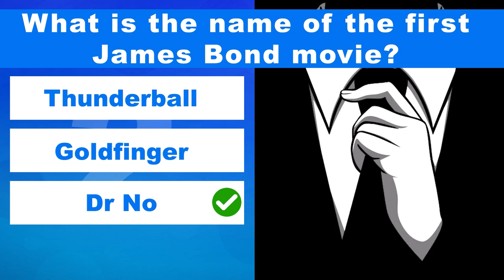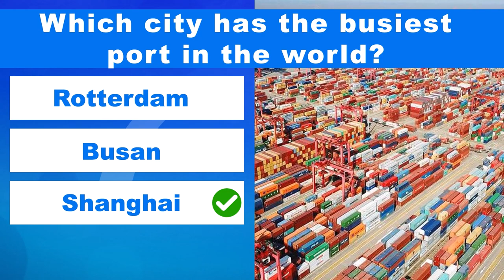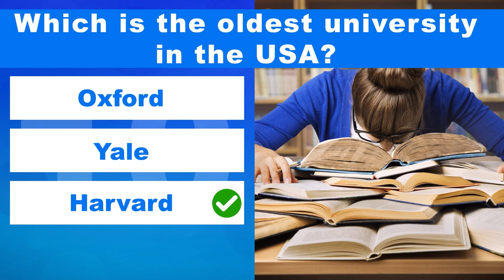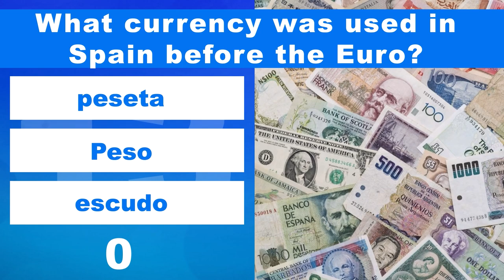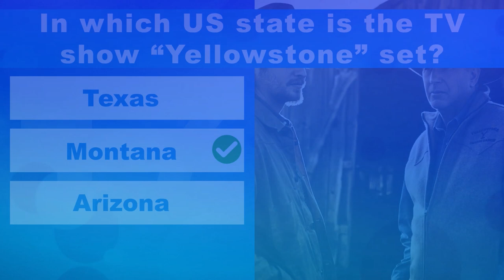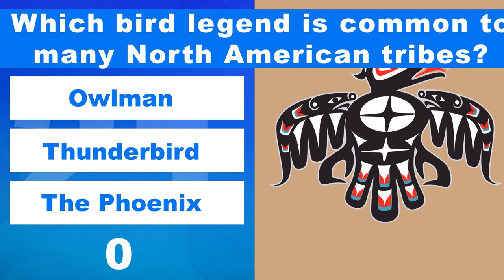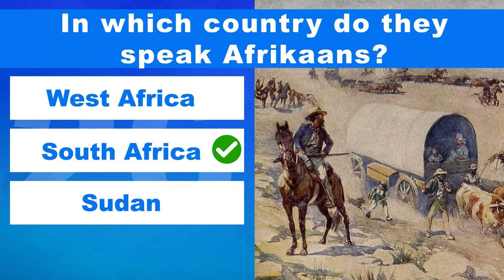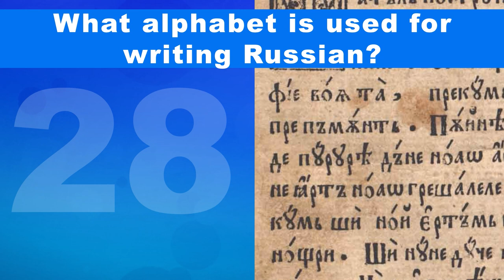General Knowledge Quiz - 30 Trivia Questions to challenge you! | Daily Trivia Quiz Round 1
Here we go! Start with Round 1 of the Ultimate Trivia Quiz, the best ongoing series of general knowledge quizzes! If you want a trivia quiz that will REALLY challenge you, this is the quiz for you! There are 30 questions in this trivia quiz, all multiple choice, that cover a broad range of topics and will test your general knowledge. To get all the trivia questions you will need to know a lot about everything and anything.

So put on your thinking cap and show me how clever you are! This is round 1 of the Ultimate Trivia Quiz.